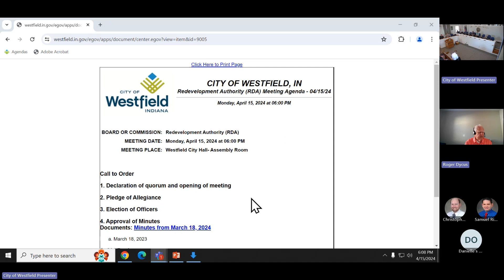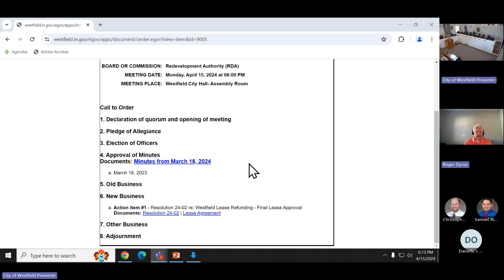Redevelopment Authority Meeting 04/15/2024